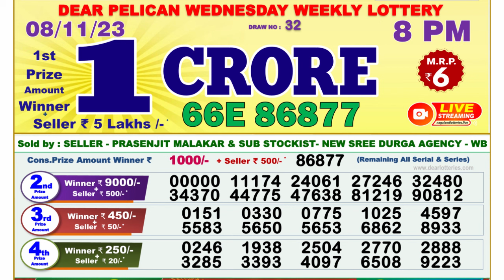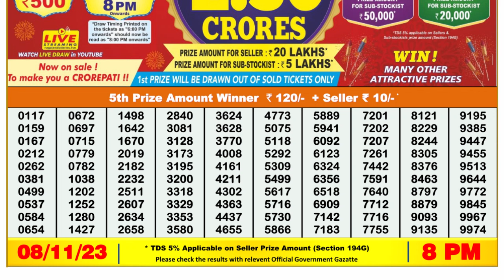Dear Lottery Sambad 8pm today 08.11.23 Nagaland State Lottery Result